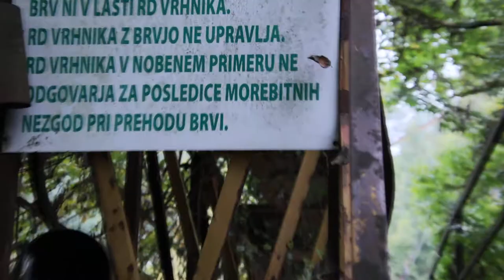2022-10-06 VRHNIKA Ribniki pri stari opekarni Zelo ozka brv čez Ljubljanico v Sinjo Gorico